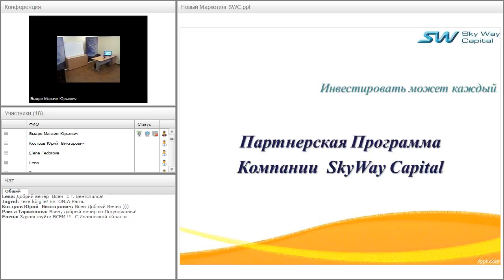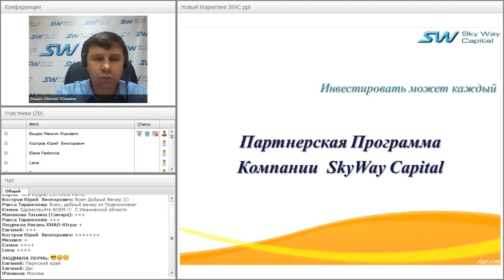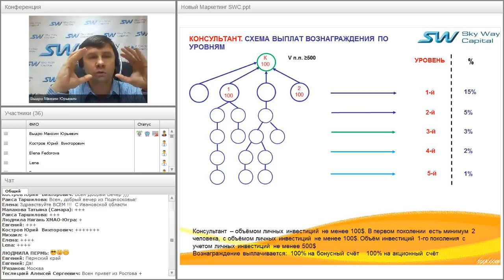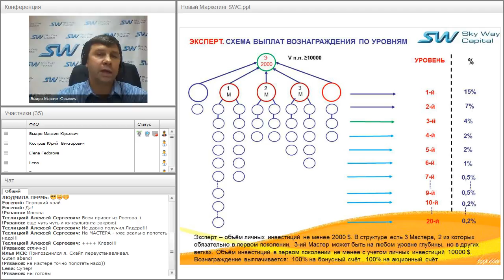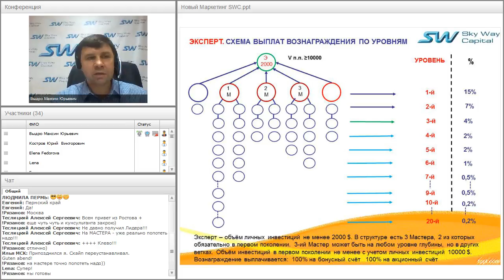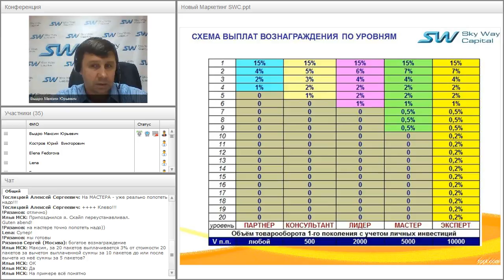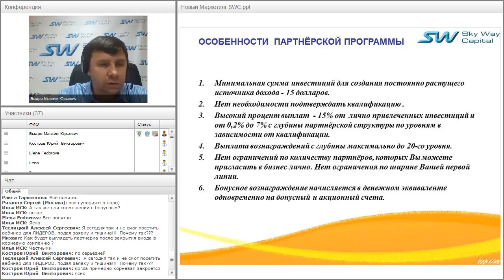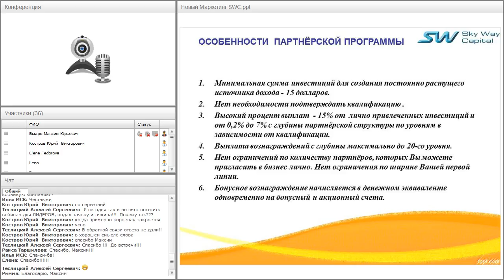Вебинар от 09.02.2016. Партнёрская программа ивестиционной компании SkyWay Capital.